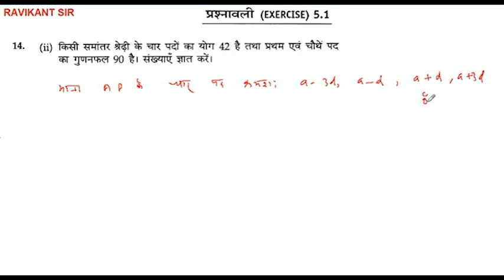किसी समांतर श्रेढ़ी के चार पदों का योग 42 है तथा प्रथम एवं चौथे पद का गुणनफल 90 है। संख्याएँ ज्ञात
किसी समांतर श्रेढ़ी के चार पदों का योग 42 है तथा प्रथम एवं चौथे पद का गुणनफल 90 है। संख्याएँ ज्ञात करें।